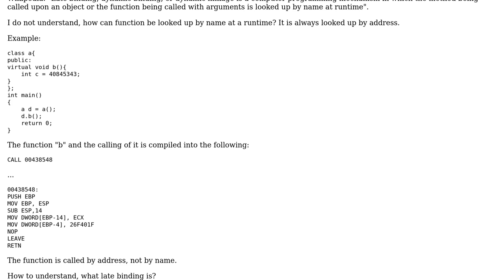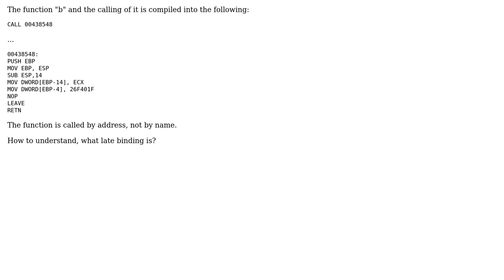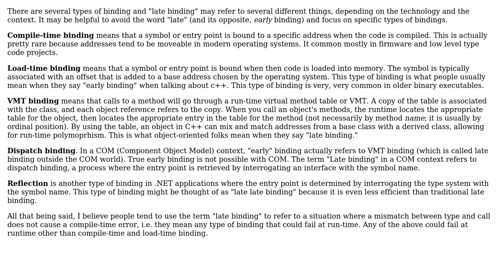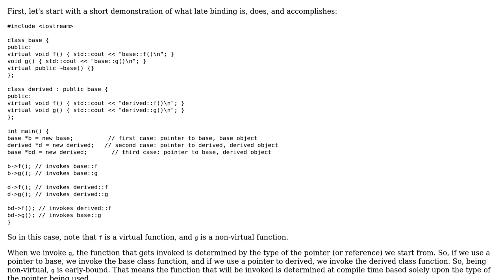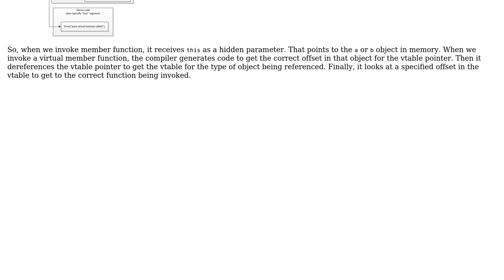Software Engineering: What is late binding? (3 Solutions!!)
Software Engineering: What is late binding?

With thanks & praise to God, and with thanks to the many people who have made this project possible! | Content (except music & images) licensed under CC BY-SA | Music | Images & others | With thanks to user John Wu user Jerry Coffin user Jaroslav Tavgen user Erik Eidt and the Stack Exchange Network Trademarks are property of their respective owners. You are responsible for your own actions.